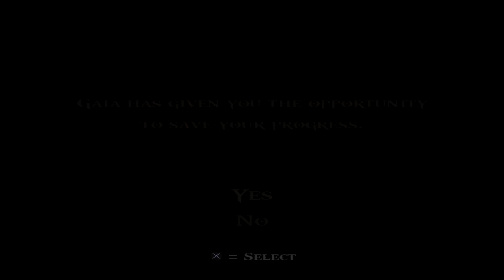God of War 2 playthrough [Part 5: Remember the Wrath of the Titans]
Ahh, angry time. There are few things more satisfying in action games than a mode that grants you a brief period of insane anger which powers you up to Godlike proportions.

It's a wonderful thing.